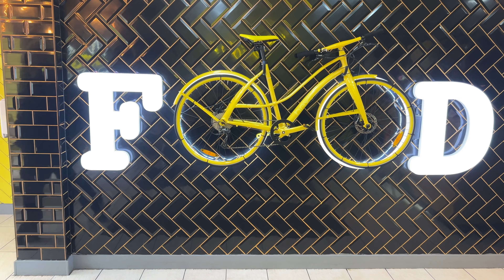Road Trip Adventure Through Stunning English Countryside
I was planning to discover beautiful spots in Yorkshire and I found one. Baitings Reservoir and Dam is a place that offers stunning beauty. It offers calmness and peace of mind with its beautiful scenery. I tried to capture its beauty and I hope you'll like this video.
00:00 Introduction
01:55 Dam and Reservoir
05:50 pIzza Time